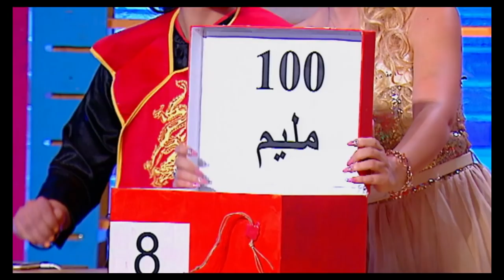Dlilek Mlak Episode 18 23-06-2016 Partie 02